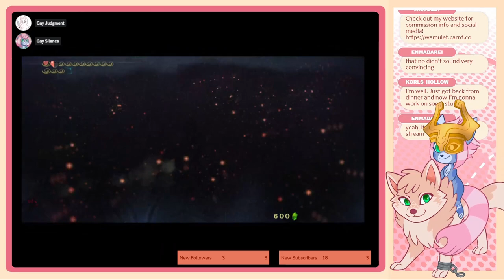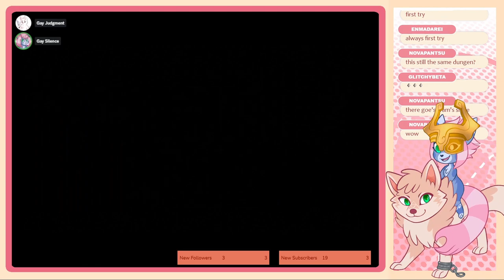Wam and Curt play Twilight Princess Part 35